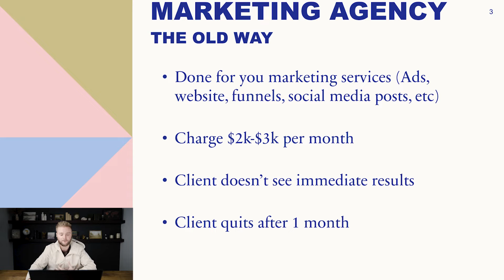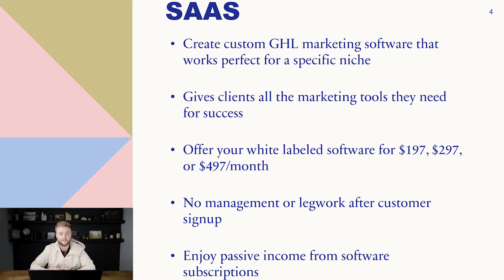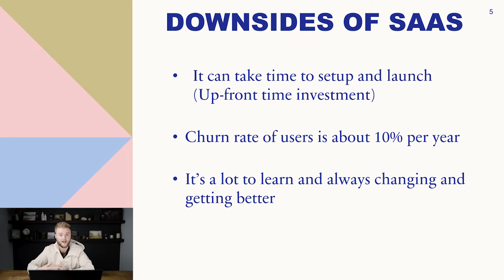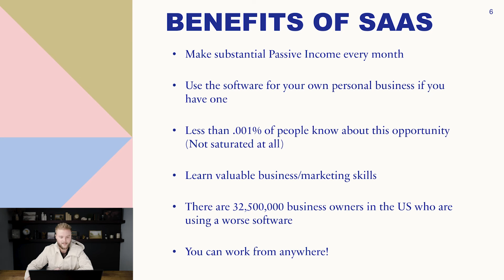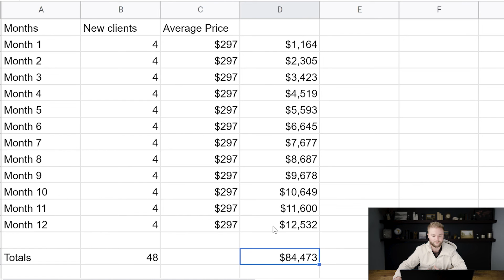SaaS vs SMMA With GoHighLevel!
In this video, you will learn the differences between a SaaS Agency and SMMA!